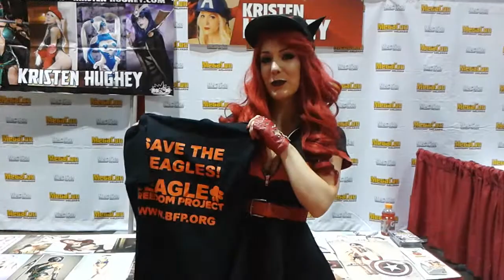Famous cosplay model Kristen Hughey supports Beagle Freedom Project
The very beautiful and talented cosplay model Kristen Hughey appeared at MegaCon Orlando 2016.  Thanks very much for supporting Beagle Freedom Project, Kristen.  You rock and rule!  BFP rescues beagles and other animals from cruel experimentation.